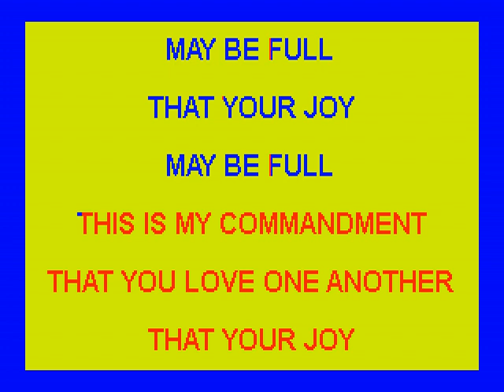THIS IS MY COMMANDMENT THAT YOU LOVE ONE ANOTHER